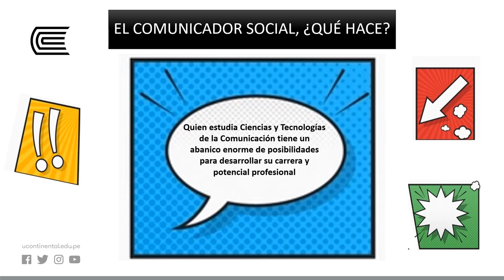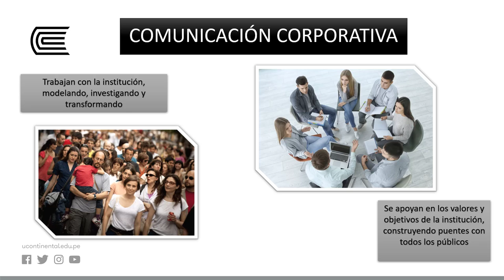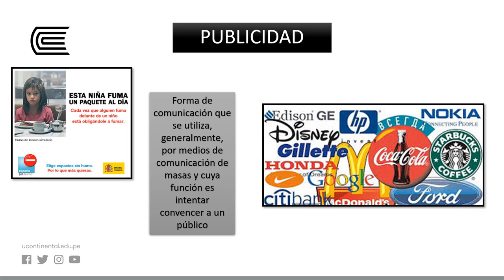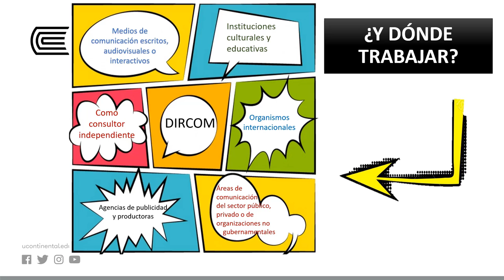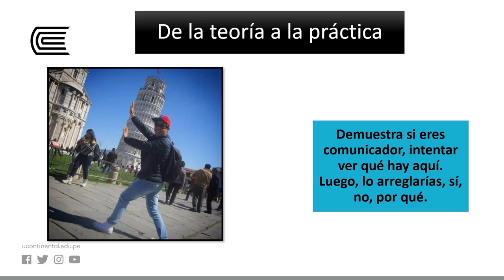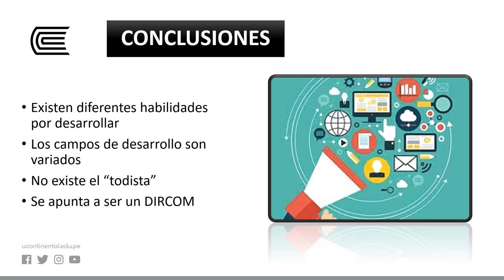Ámbitos de desarrollo del comunicador social